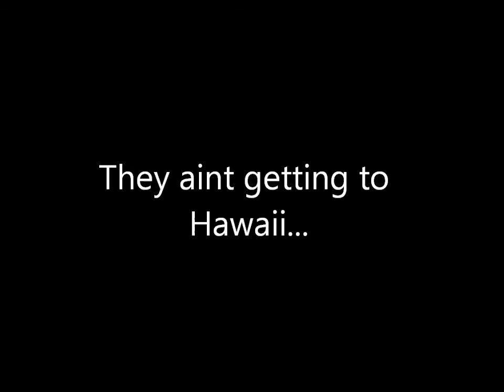RECVX:LP-Pt 27 Getting Out Pt2